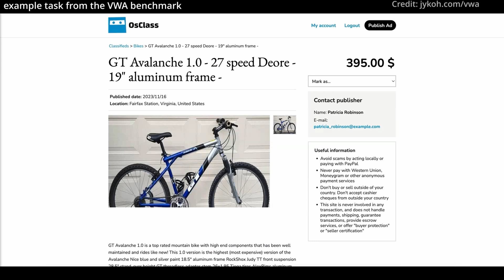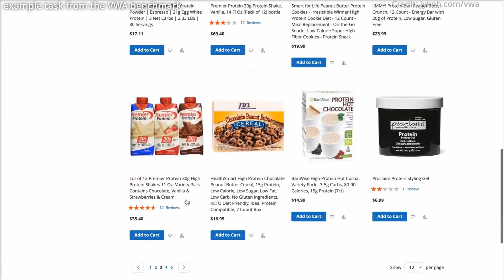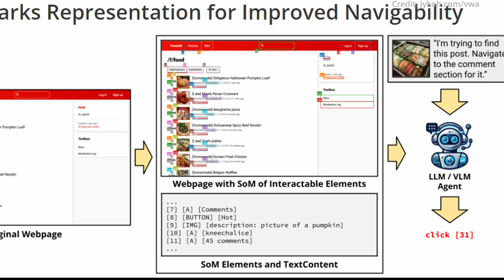Why This AI Android Has Some People Panicking... (30 OPENAI POWERED ROBOTS DEMO PRE-AGI)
- 1X demos a new generation of OpenAI powered android robots capable of fully autonomous operation, learning to perform complex tasks from raw data. Meanwhile, Carnegie Melon University has created a new benchmark for autonomous agents called VisualWebArena.

AI news timestamps:
0:00 OpenAI powered 1X android
4:56 VisualWebArena